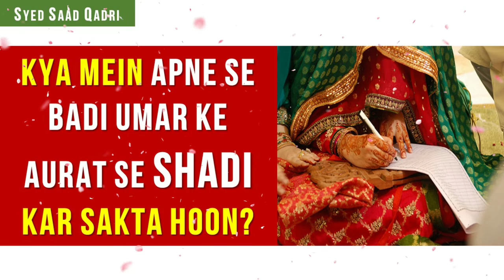Kya mein apne se badi umar ke aurat se shadi kar Sakta hoon